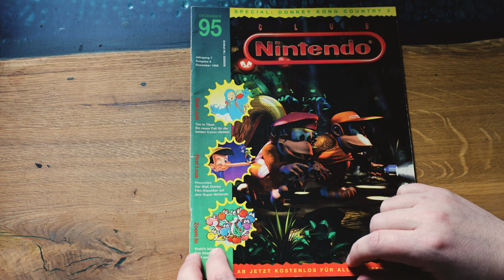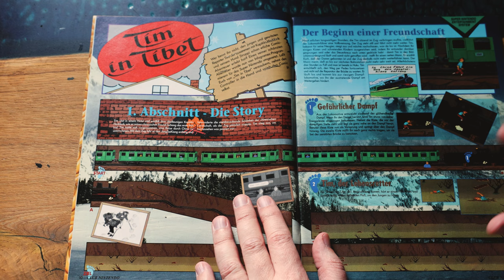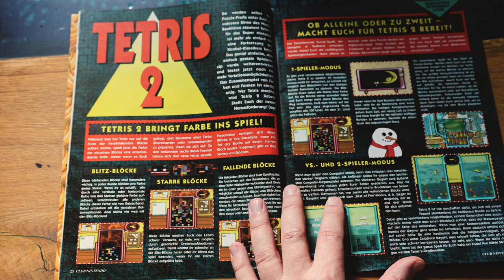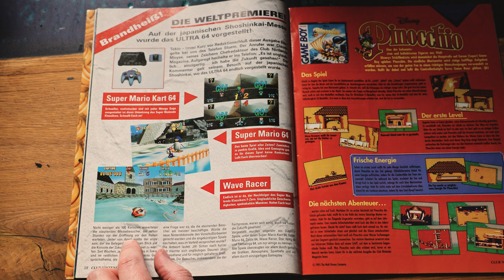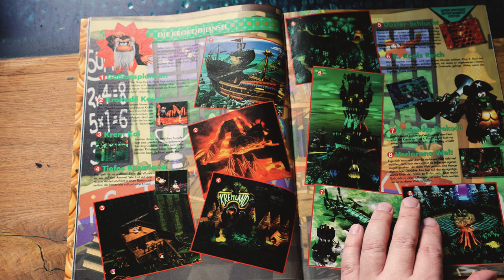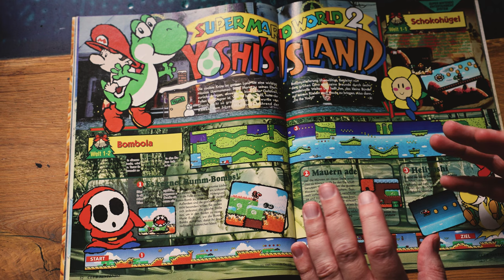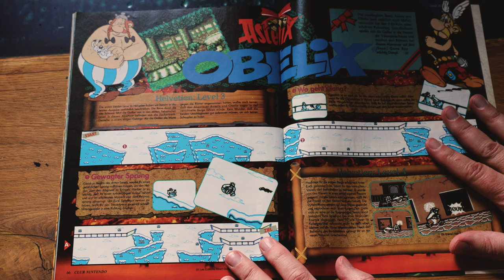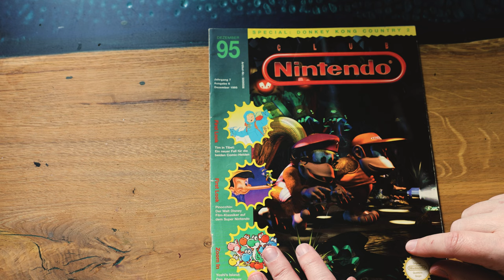Club Nintendo 6/95 - die Weihnachtsausgabe! Donkey Kong Country 2, Pinocchio und mehr!